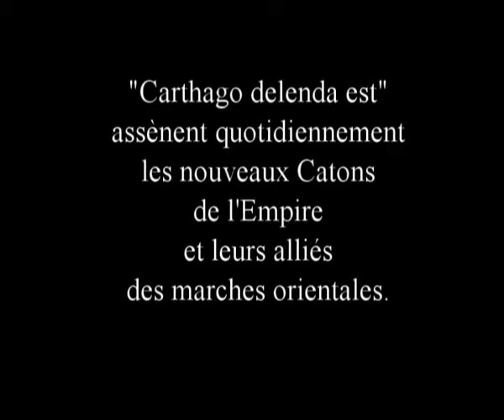L'Empire contre attaque la syrie 1